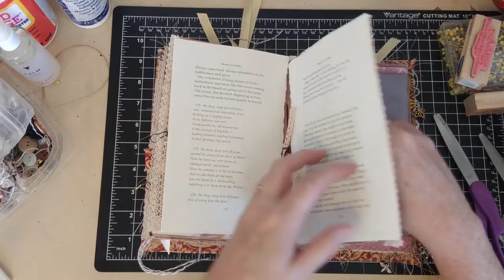Tribute Journal for Teresa Flip Through Earthy colors, 70s, hippie, steampunk, nature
This is a journal for a friend, and not for sale.  I didn't do a tutorial for this.  Let me know if there is anything in this that you'd like me to do a tutorial about.

What is ephemera?  "Items of collectible memorabilia, typically written or printed ones, that were originally expected to have only short-term usefulness or popularity."

My Etsy Shop, The Widow Ruckelshaus